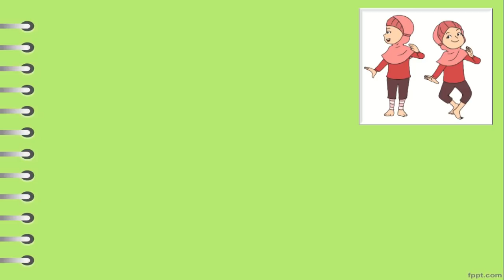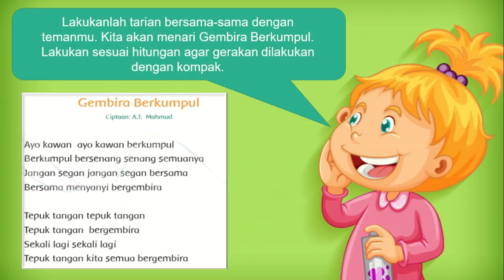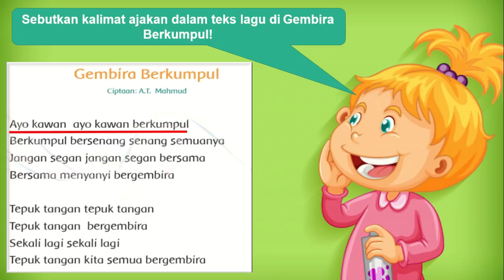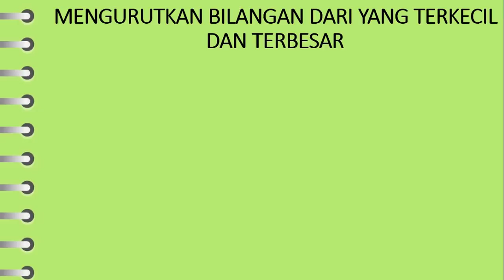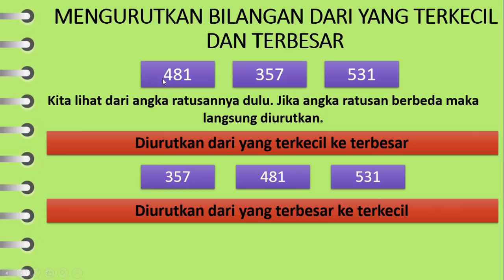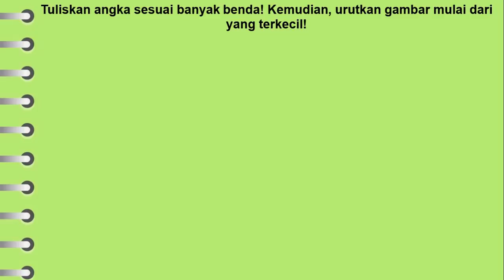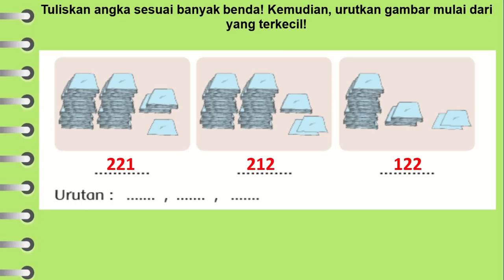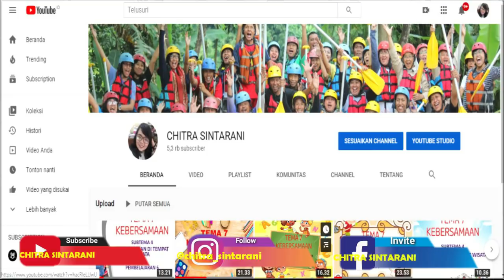Kelas 2 Tematik : Tema 1 Hidup Rukun Subtema 2 Pembelajaran 4